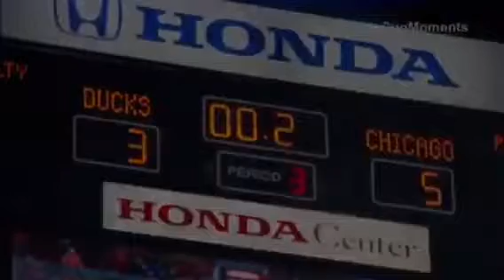Nhl playoffs 2015